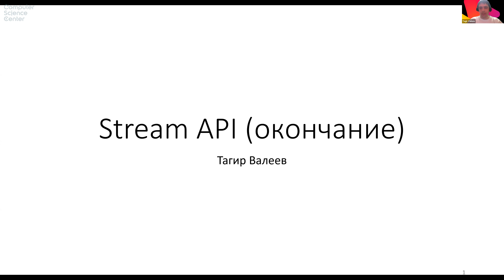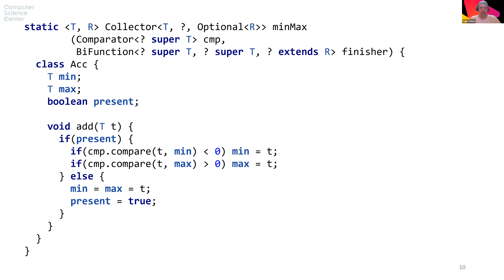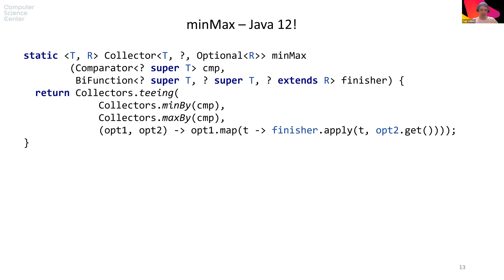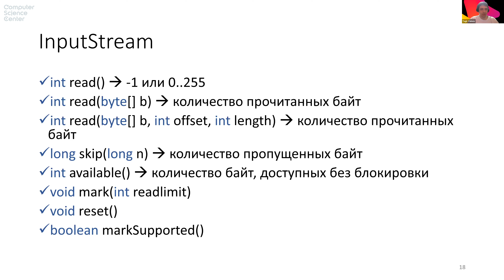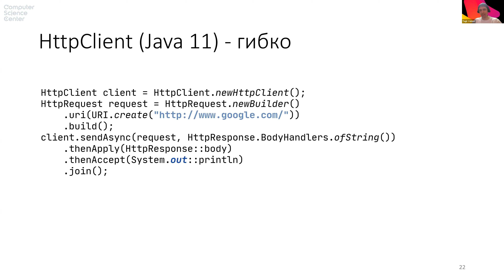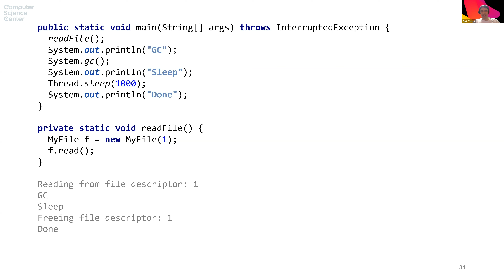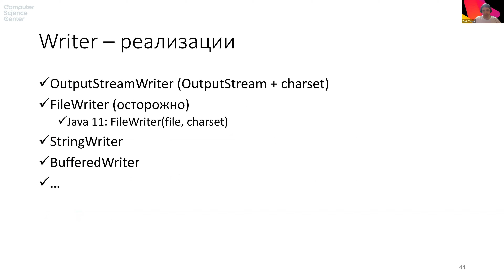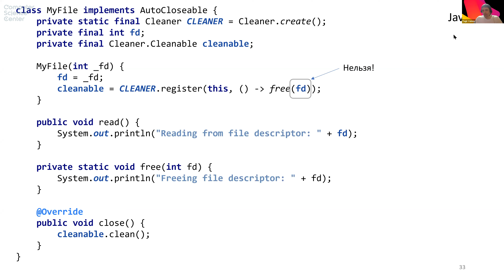Лекция 9. Коллекторы. Ввод-вывод (Программирование на Java)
Лекция №9 курса «Программирование на Java» (весна 2020)

Преподаватель —Тагир Фаридович Валеев